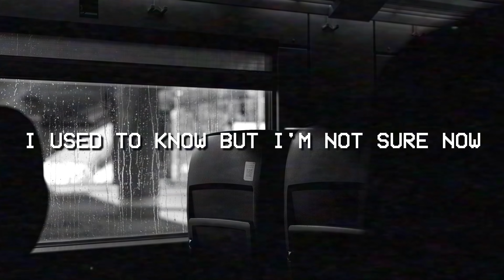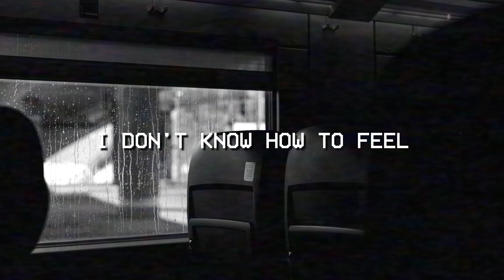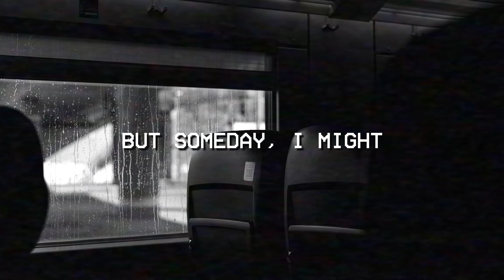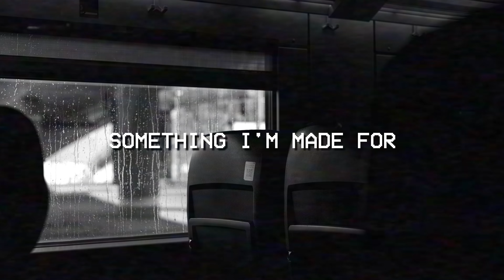Austin Harms - What Was I Made For? (Billie Eilish Cover) [VISUALIZER]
Written by Billie Eilish O'Connell & Finneas O'Connell
Produced by Austin Harms
Mixed by Christal Jerez
Mastered by Jonas Karlsson
Artwork by Austin Harms